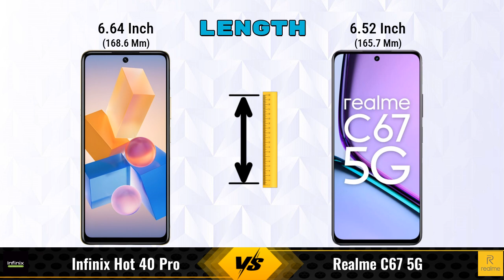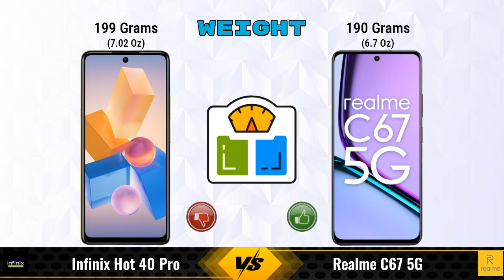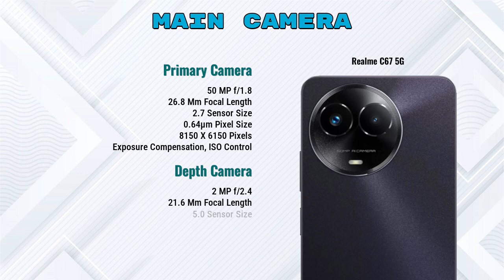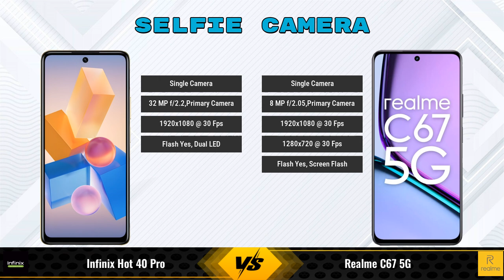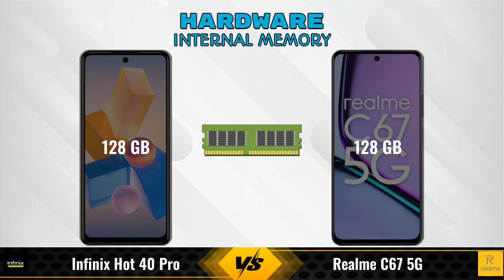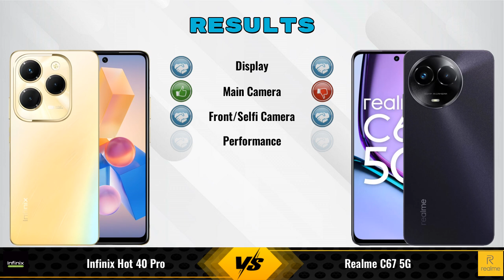Infinix Hot 40 Pro Vs Realme C67 || Full Comparison ? Which one is Best?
In this video, we provide an in-depth comparison between the Infinix Hot 40 Pro Vs Realme C67 5G.We cover all the key specifications, features, and performance aspects to help you decide which phone is better for your needs.

### Infinix Hot 40 Pro 8 GB / 128 GB Details:
- **Brand:** Infinix
- **Price:** 12990

- **Variants:**
8 GB / 128 GB - 12990

Flipkart :

### realme C67 5G 6 GB / 128 GB Details:
- **Brand:** realme
- **Price:** 14999

- **Variants:**
6 GB / 128 GB - 14999
4 GB / 128 GB - 13999 (Flipkart)
4 GB / 128 GB - 12679 (Amazon)

infinix hot 40 pro vs realme c67 5g 6gb ram full specifications
realme c67 5g 6gb ram vs infinix hot 40 pro full specifications
infinix hot 40 pro vs realme c67 5g 6gb ram comparison
realme c67 5g 6gb ram vs infinix hot 40 pro comparison
realme c67 5g vs infinix hot 40 pro comparison
realme c67 5g vs infinix hot 40 pro
infinix hot 40 pro vs realme c67 6gb ram comparison
infinix hot 40 pro vs realme c67 6gb ram - in-depth comparison & review
infinix hot 40 pro vs realme c67 6gb ram - which is better? full specs comparison
infinix hot 40 pro vs realme c67 6gb ram - detailed review and specifications
infinix hot 40 pro vs realme c67 6gb ram camera test
infinix hot 40 pro vs realme c67 6gb ram speed test
infinix hot 40 pro vs realme c67 6gb ram pubg test
infinix hot 40 pro vs realme c67 6gb ram gaming test
infinix hot 40 pro vs realme c67 6gb ram battery test
infinix hot 40 pro vs realme c67 6gb ram charging test
infinix hot 40 pro vs realme c67 6gb ram antutu benchmark
infinix hot 40 pro vs realme c67 6gb ram durability test
infinix hot 40 pro vs realme c67 6gb ram waterproof test
infinix hot 40 pro vs realme c67 comparison
infinix hot 40 pro vs realme c67 - detailed review and specifications
infinix hot 40 pro vs realme c67 - which is better? full specs comparison
infinix hot 40 pro vs realme c67 - in-depth comparison & review
infinix hot 40 pro vs realme c67 camera test
infinix hot 40 pro vs realme c67 speed test
infinix hot 40 pro vs realme c67 pubg test
infinix hot 40 pro vs realme c67 gaming test
infinix hot 40 pro vs realme c67 battery test
infinix hot 40 pro vs realme c67 charging test
infinix hot 40 pro vs realme c67 antutu benchmark
infinix hot 40 pro vs realme c67 durability test
infinix hot 40 pro vs realme c67 waterproof test

### Competitor Comparisons:

Lava Yuva 3 Pro(8 GB / 128 GB) - 9499 , Release Date :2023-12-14